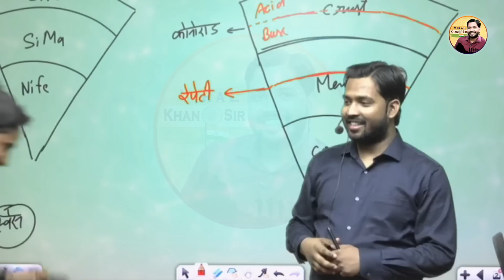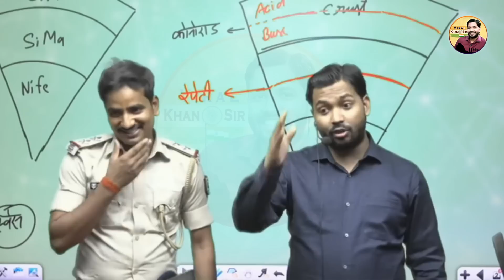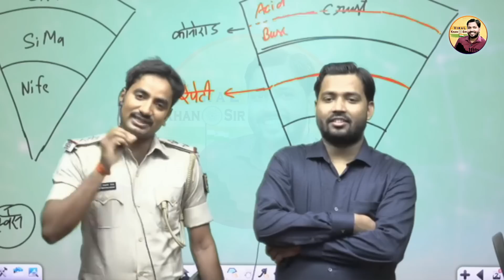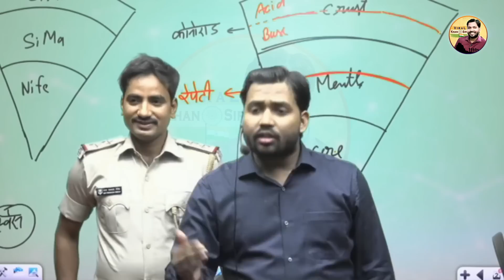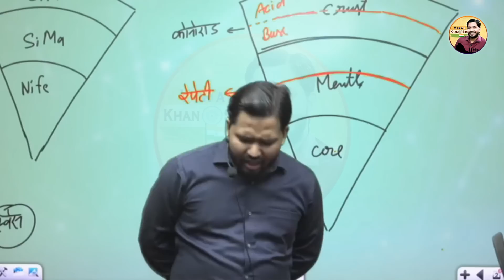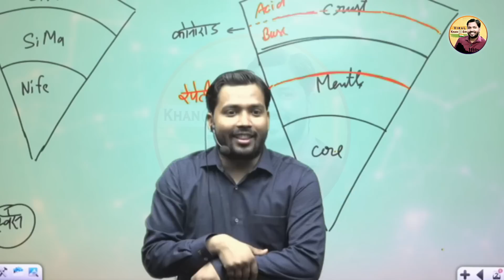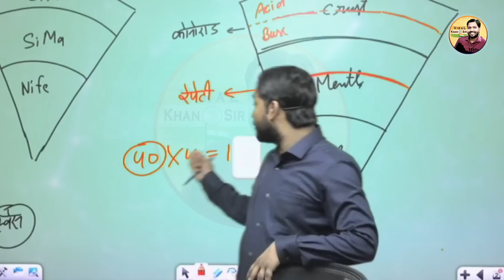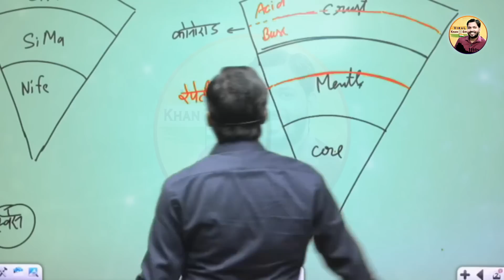मात्र 499₹ में खान सर से पढ़ के गांव का लड़का बना दरोगा